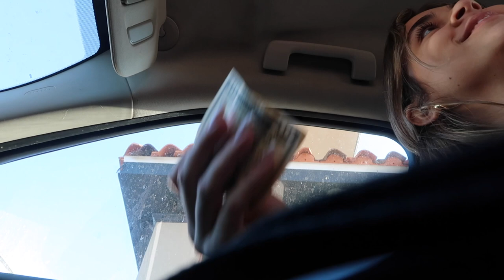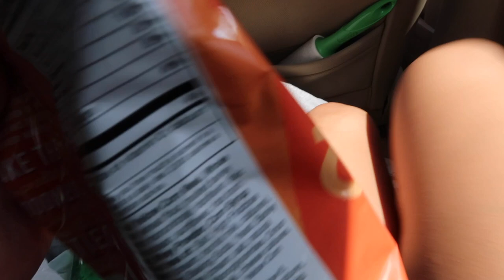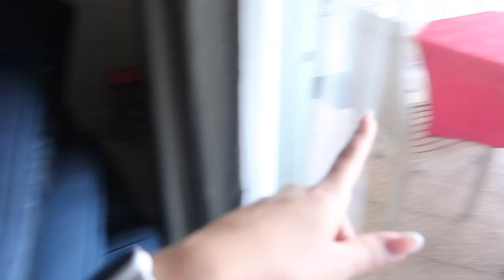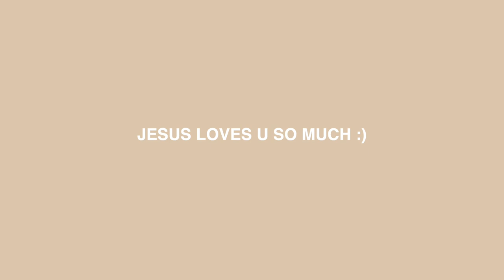ROADTRIP to KEY WEST | beach house tour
ROADTRIP TO THE KEYS
⇩OPEN ME⇩

Hey guys!
I wanted to bring you along our roadtrip to key west! It was a 6 hour trip of many naps and snacks loll! i also did a house tour and showed you guys around!

NEXT UP 500!

-Music by Grace Chiang - staying in on Sunday (it is well)

xoxo,
CAM ♡